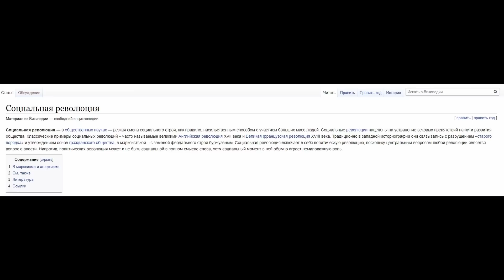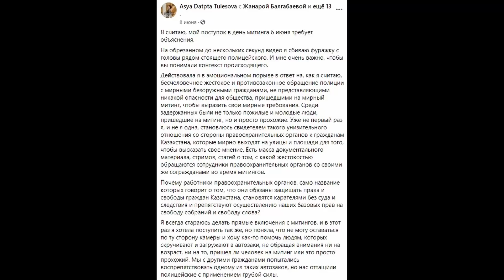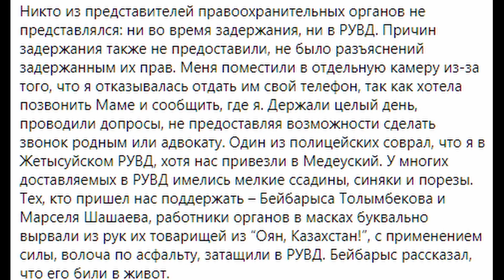Как олигархи раскачивали Казахстан | Переворот в Казахстане | Асия Тулесова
Это видео перезалив, так как старое удалили, но Асия Тулесова это во-первых родственница Кикимова Максата, во-вторых это хороший пример для того чтобы показать как всю ситуацию раскачивали.